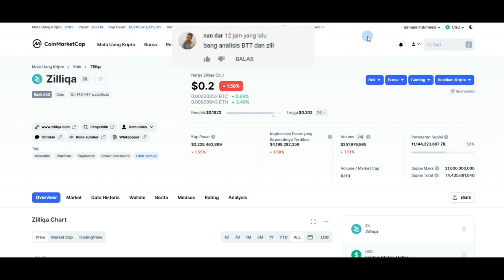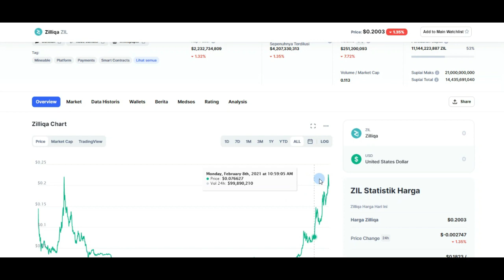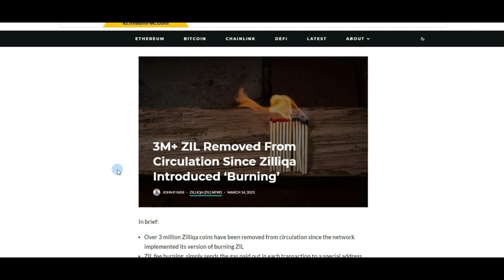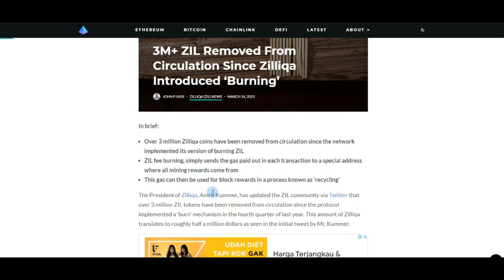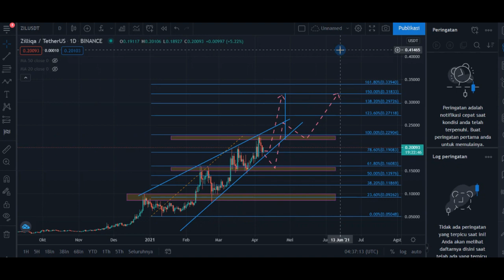ZIL $1 WILL BE CRAZY RICH !| ZILLIQA CRYPTO PREDIKSI HARGA KEDEPANNYA JANGAN KAGET !!??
ZIL akan burn token nya ! mampukah menuju $1 pada fase bullish run 2021?